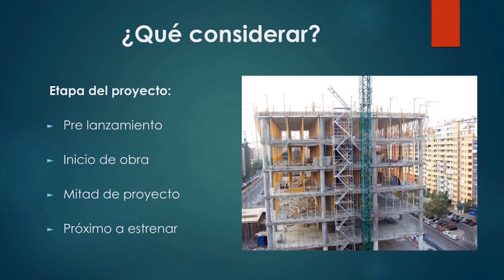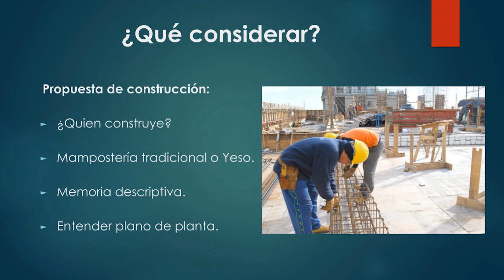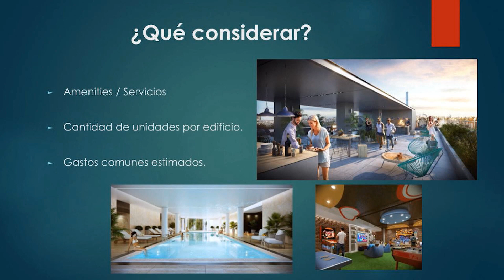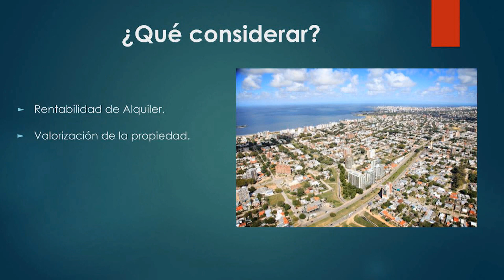Educación Financiera: Inversiones en pozo